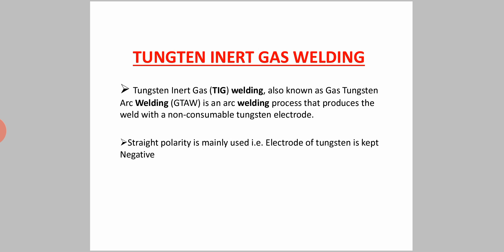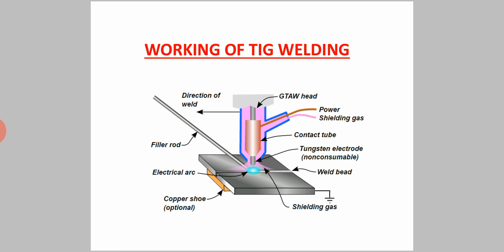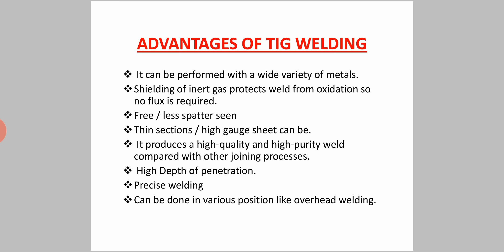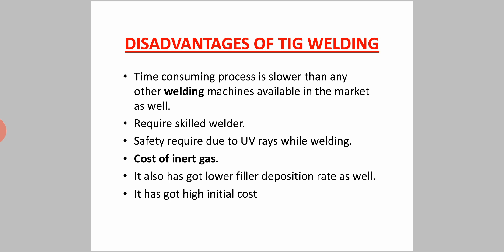TIG WELDING E LECTURE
THIS VIDEO IS ABOUT TIG WELDING IN SIMPLE WAY FOR STUDENT